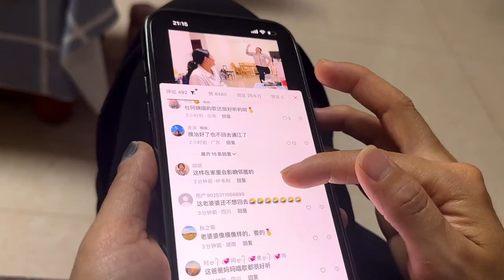婆婆一直住儿子家里怎么了？今天儿媳妇有话要说，这婆媳关系真好【胖哥有杜】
80后宝妈，爱家庭，爱生活。记录分享生活日常。